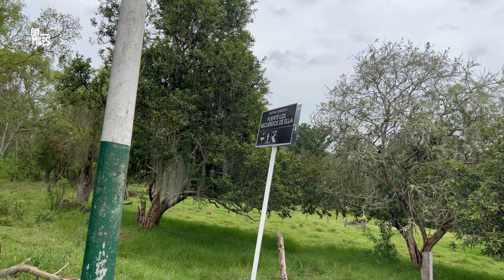MANJARES DE MAÍZ AL BUEN ESTILO BOYACENSE.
En este video le damos fin a este paso por Tunja y sus municipios cercanos.

visita nuestra pagina web Y conoce nuestro productos
OnMiles

strava : Juan C Munevar

la comida la puedes comprar en : @camilo_albarracin